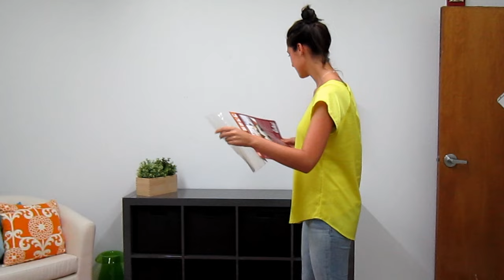Butterflies Wall Decals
A quick DIY video with butterfly wall decals.